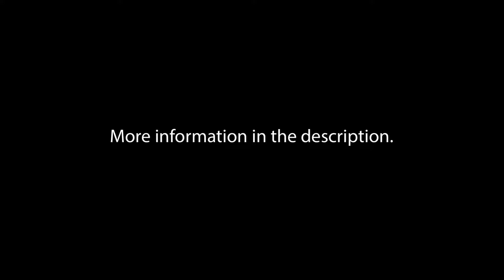Venerable Wayne Ren Cheng Shi - Stream Entry - August 17th 2020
Stream Entry
August 17th 2020 at The Buddha Center in Second Life.